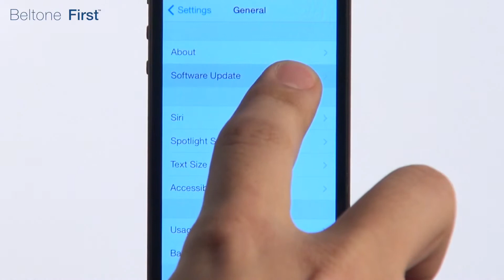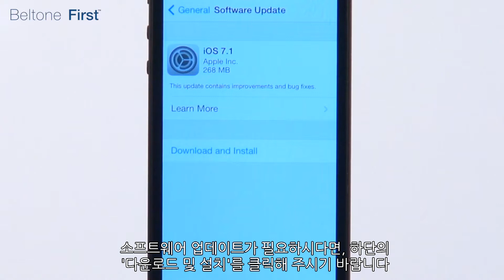iOS버전 확인방법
보청기와 애플사의 기기들의 연동을 위한 기기의 iOS 버전 확인 방법입니다.